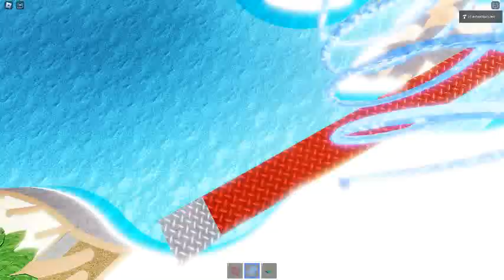Ceiling Fan 16838 In Toucan Fan's Haunted Fan Land